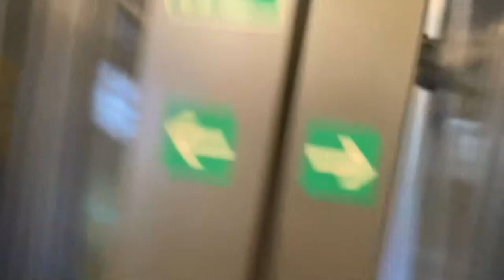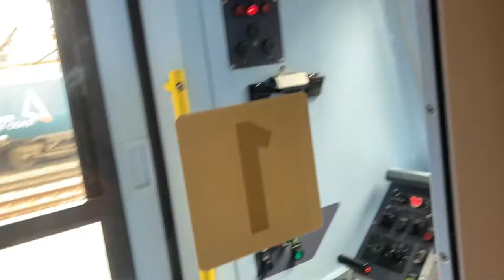Trains at Crewe 14/02/2022 including 197s 730 and cop26